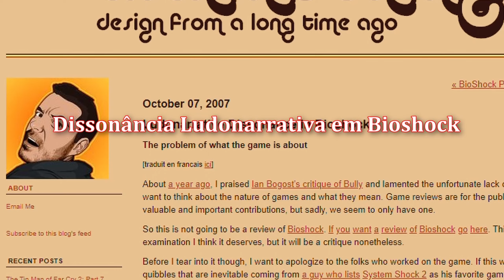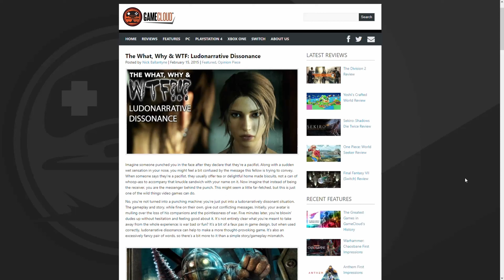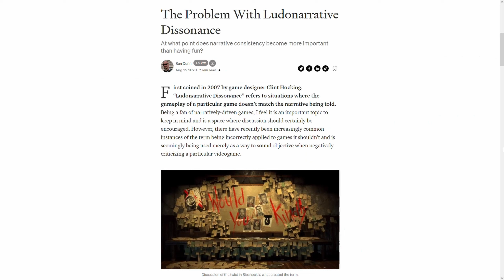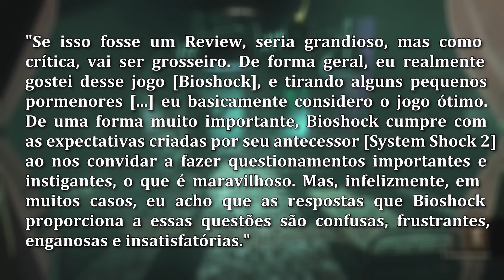O Grande Problema de Bioshock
O Que Torna Dishonored Especial?

Esse vídeo é um recorte do canal Algo Sobre Jogos.
Nesse capítulo, vamos falar sobre Bioshock, a discussão iniciada por Clint Hocking sobre Ludonarrativa, e como isso foi interpretado pela indústria de videogames.